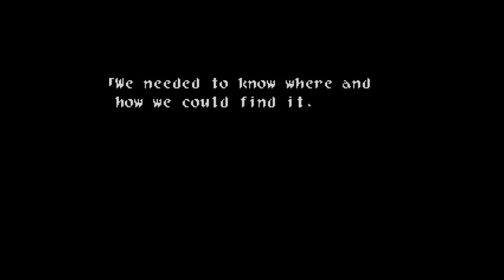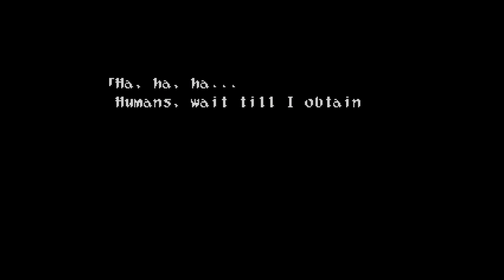RadBros: Wild Arms Ep.36 - Disaster Movie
And it's not even Rudy's fault.